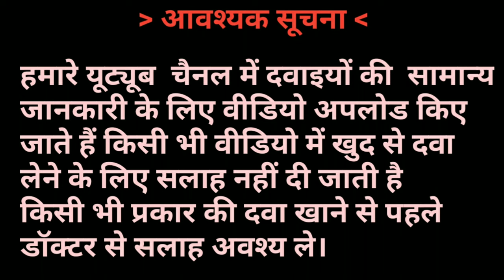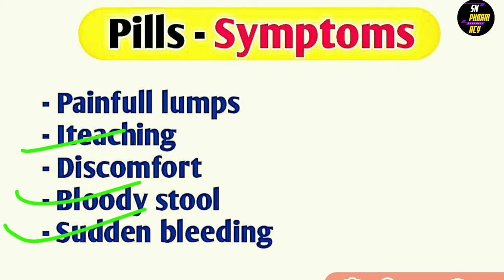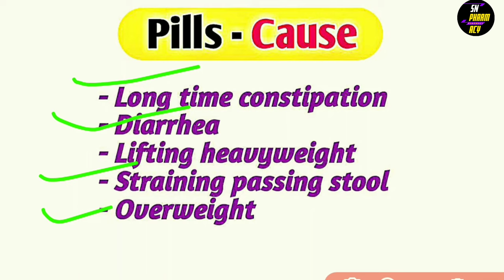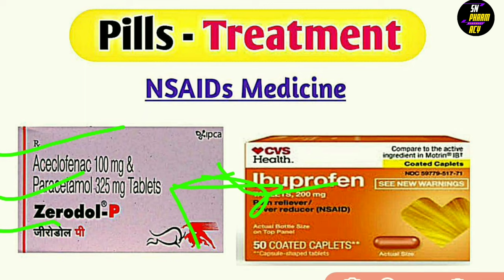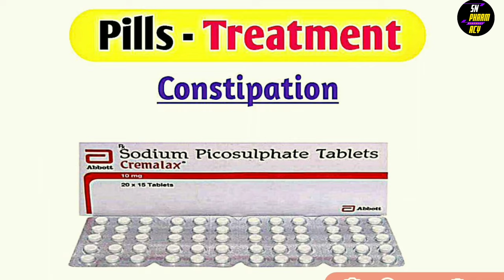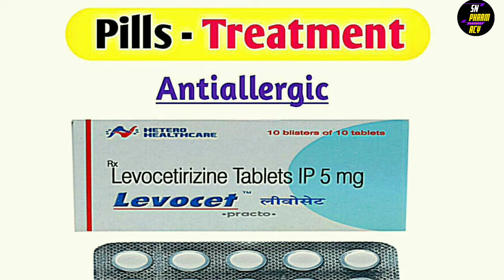बवासीर को ठीक करने वाली दवाएं || Piles treatment Medicine in Hindi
Piles treatment Medicine in Hindi

New medical store
किस बिमारी में कौन सा इंजेक्शन उपयोग करते हैं